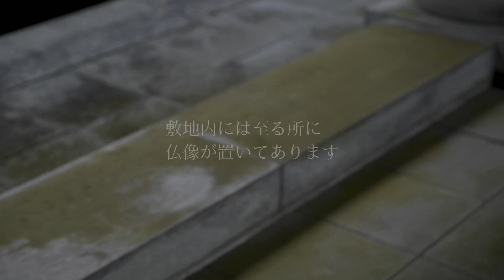越前大仏 |cinematic Vlog |sony α7c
今週末は福井県の勝山市にある越前大仏に行ってきました

雨の中での撮影でしたがお陰で人も少なくゆったりと回れて楽しかったです！

勝山の越前大仏は奈良の東大寺の大仏よりも大きく、五重塔も日本最大級の大きさとのことで圧巻でした。

使用機材
Camera:Sony a7c
Lens:SEL50F1.8
Gimbal:MOZA Aircross